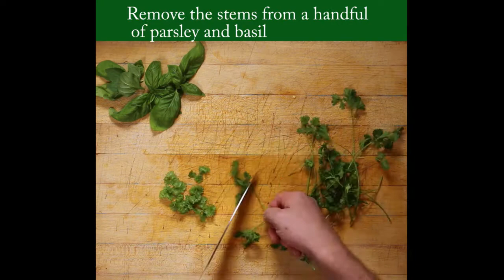How to Make Watermelon Gazpacho, A Cold Fruity Soup!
How to make a delicious cold soup for the hot days of summer.  Lots of fresh ingredients.  Gluten-free. Sugar-free.  Vegan.  Perfect for a quick meal or simple appetizer.

Where did I learn all of this?  I read.  I read books, real, honest to God books!

Here's the reading list:

The Noma Guide to Fermentation

Wild Fermentation, 2nd Edition by Sandor Ellix Katz

The Art of Fermentation by Sandor Ellix Katz

Vinegar Revival Cookbook by Harry Rosenblum

Nourishing Traditions by Sally Morrel Fallon

True Brews by Emma Christensen

Real Food Fermentation by Alex Levin

The Big Book of Kombucha by Hannah Crum

New York Times Cookbook by Amanda Hesser

Pollan on Food Boxed Set by Michael Pollan

Charcuterie
by Michael Ruhlman

On Food and Cooking by Harold McGee

The Moosewood Cookbook by Mollie Katzen